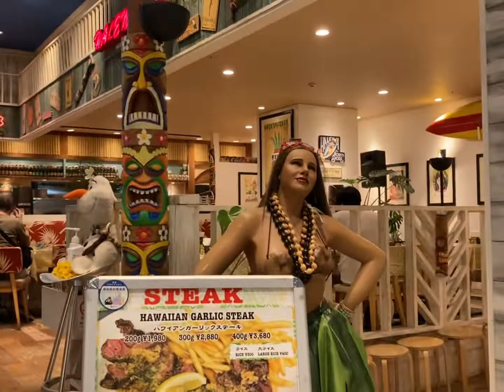YOKOHAMA@SUMMER TIME@beautiful YOKOHAMA bay#yokohama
summer relax for a while with my loving FAMILY at YOKOHAMA